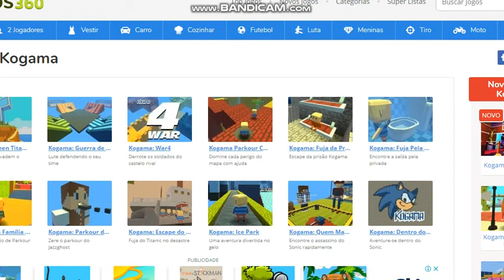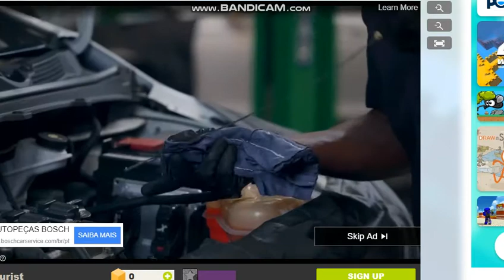jogando kogama: war4